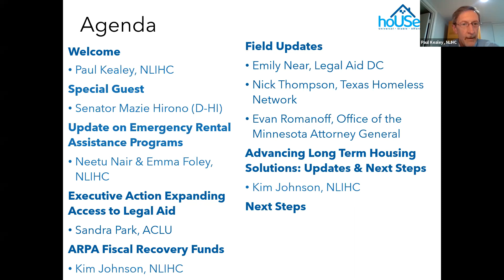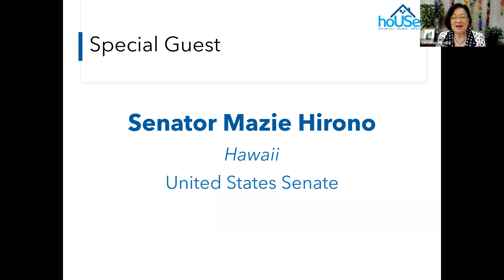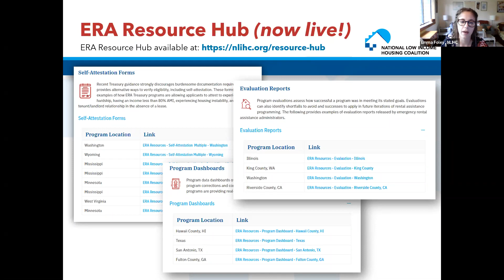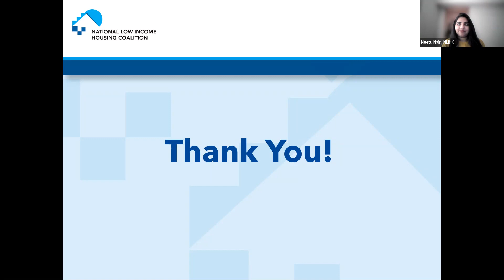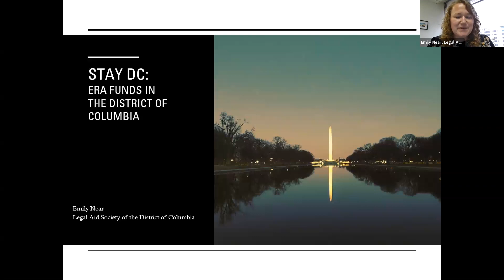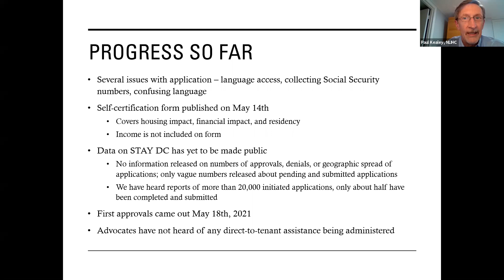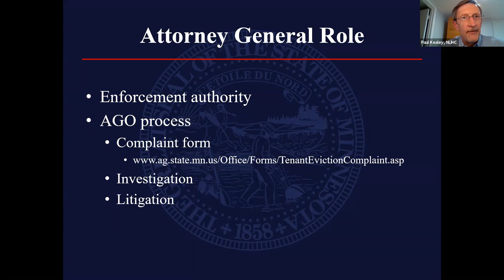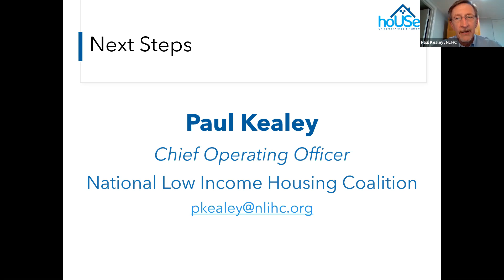May 24: National HoUSed Campaign Call for Universal, Stable, and Affordable Housing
Senator Mazie Hirono (D-HI) joined Speakers from ALCU, Legal Aid D.C., and more on May 24 call for the latest HoUSed: Universal, Stable, and Affordable Housing national call. Speakers discussed discuss the need for affordable housing investments in the American Jobs Plan. The audience all heard about the latest on emergency rental assistance (ERA) programs around the country; new executive directives expanding access to legal representation; the latest from Capitol Hill and from the field; and more.